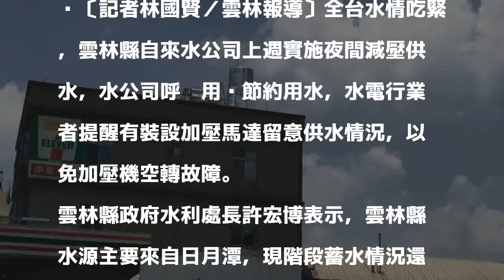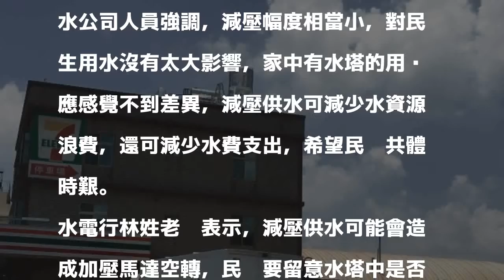水情吃緊 雲縣自來水夜間減壓供水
〔記者林國賢／雲林報導〕全台水情吃緊，雲林縣自來水公司上週實施夜間減壓供水，水公司呼籲用戶節約用水，水電行業者提醒有裝設加壓馬達留意供水情況，以免加壓機空轉故障。

發表評論評論如下。